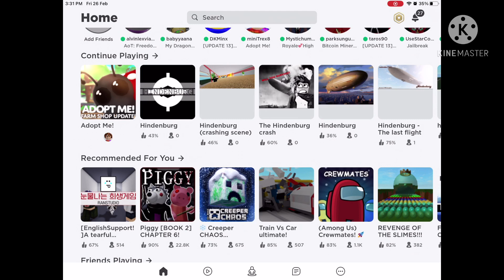how to get the shield of sentinel in beat the scammers!